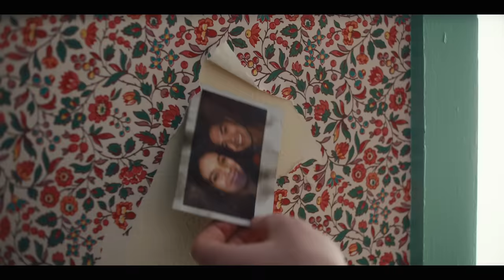JP Saxe - Like That (A Short Story)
Starring Ross Butler & Caitlin Stasey

Lyrics:
You should know I’m a ways past the point where a mind can change
Nothin’ I’d rearrange, you’re the perfect combination of reckless, stubborn, and affectionate
And when you tell me we’re steady, I know you mean every word of it
No one’s ever loved me like that
Three AM in a hospital bed, runnin’ high on my meds sayin’
Tell me “no, you don’t have to be strong, you’re allowed to be wrong”
Mama cryin cause your love is the kind
She always wished I would find
When I’m a mess or at my best, you’re the first thing I don’t second guess
I’ve seen enough and I can say, you’re the perfect combination of hectic, sexy, and irreverent